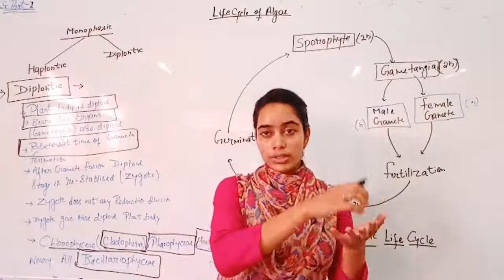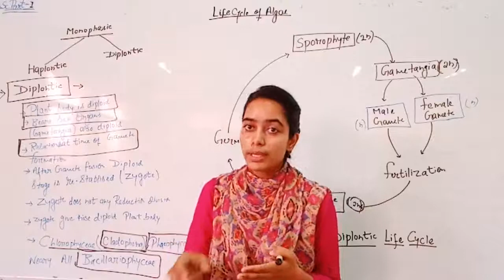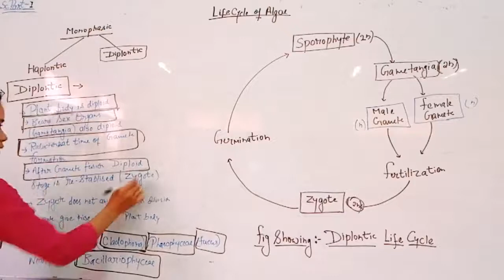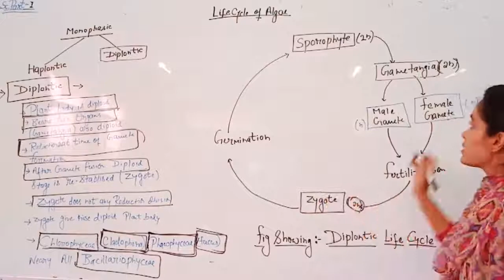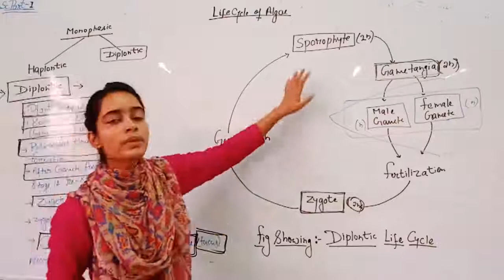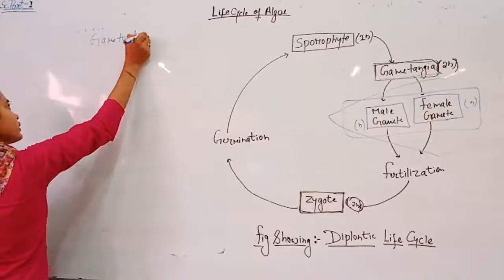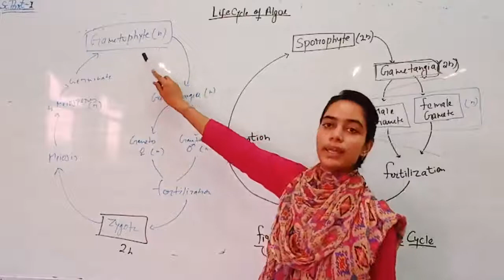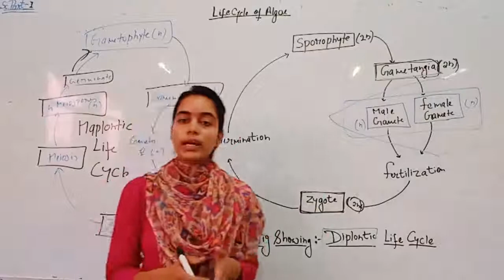Life Cycle of Algae (part 3) (Diplontic) by Priya Saini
Qualification: MSc. MPhil, Ph.D Chemistry
Experience: Teaching and Research-16 Years

Faculties  :-
Dr Navneet Swami,
Radhika Lohiya,
Anil Nayak,
Manoj Swami,
Chandra Prakash,
Siddharth Anand,
Hanuman Mal Sharma,
Priya Saini,
Gaurav Joshi,
Kishor Darji,
Manisha Chotiya,
Tirupati Rakshak,
Pradeep Dubey,
Vrituka Nagpuriya